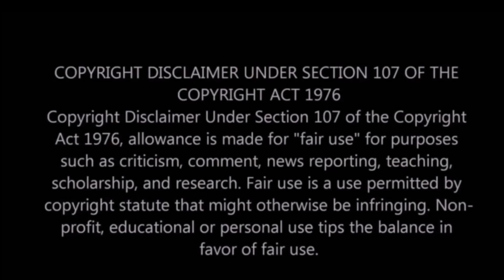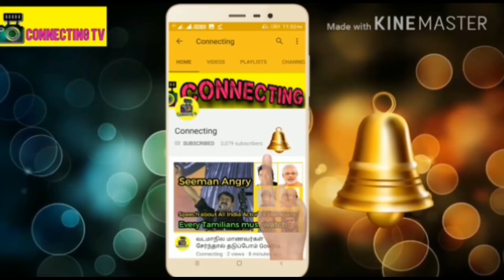சற்றுமுன் கார் விபத்தில் சிக்கிய நடிகர் நான் ஈ ! கண்ணீர்விட்டு கதறி அழுத குடும்பம்